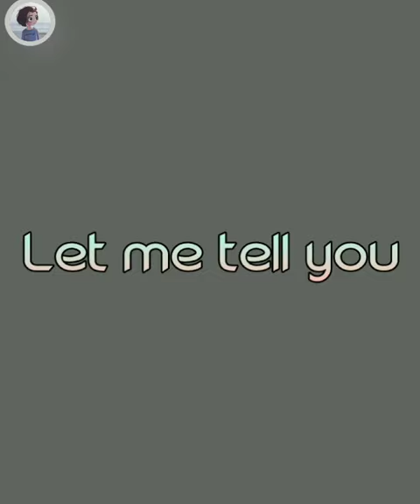The real sea dragon 🐉 🤯🤒